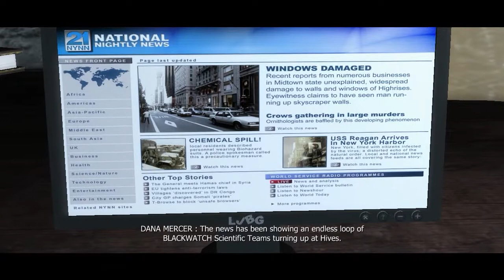Prototype [#7] - No ile jeszcze razy?